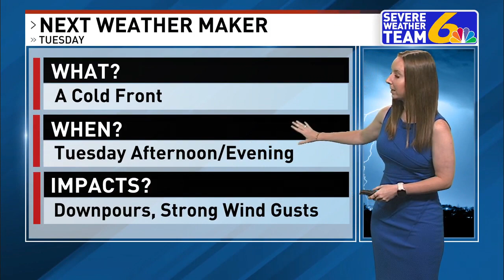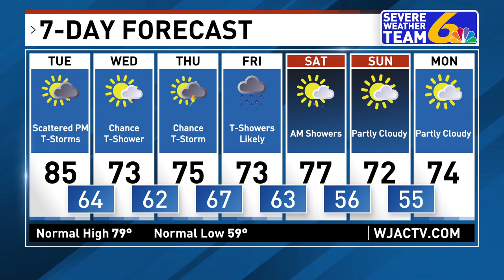Weather August 6, 2024